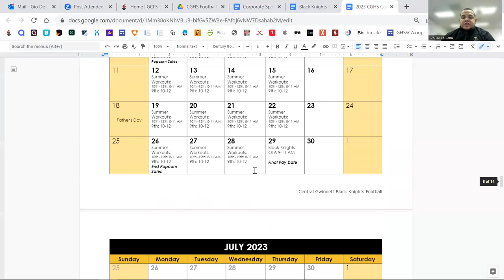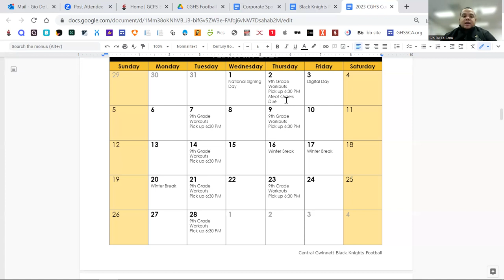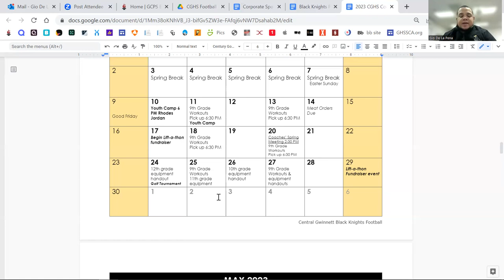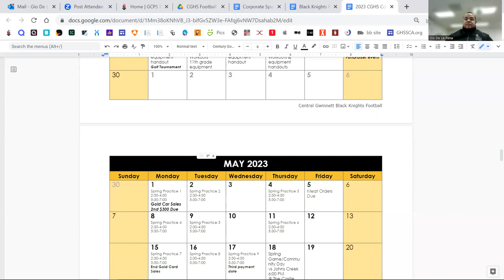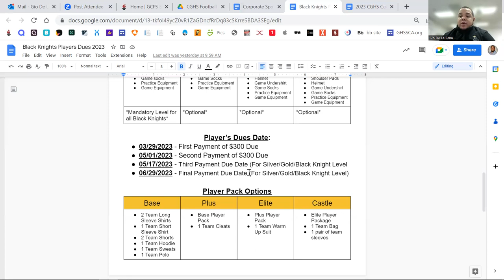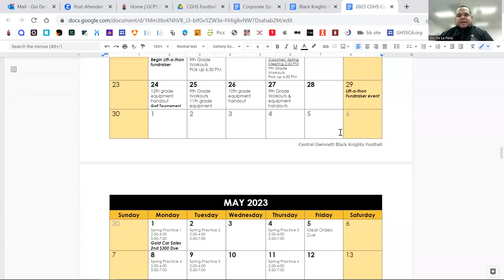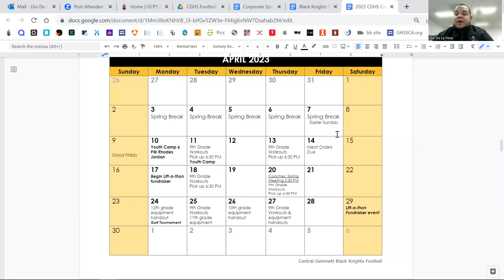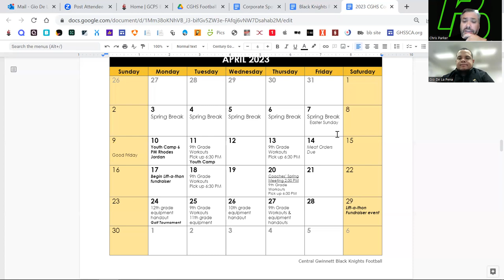Gio De La Pena, Football Operations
Gio De La Pena, Director of Football Operations for Central Gwinnett (GA), talks about Football Operations as part of the 2023 Parker Resources Georgia Football Virtual Clinic.